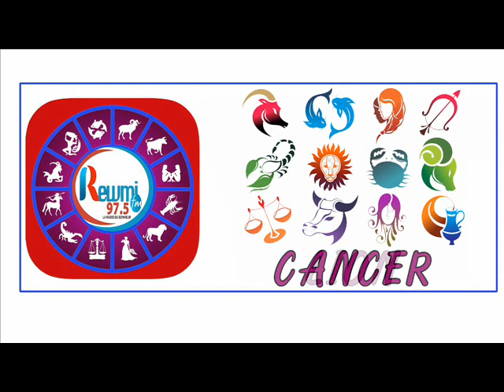Horoscope & Astro Anna Thiaw Jean Fall 09 Décembre 2020 Fr